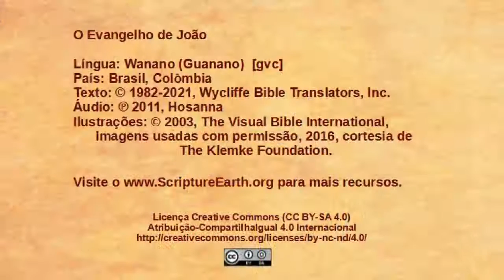Wanano - João 15.18-16.4- Jesus adverte sobre a perseguição [gvc]